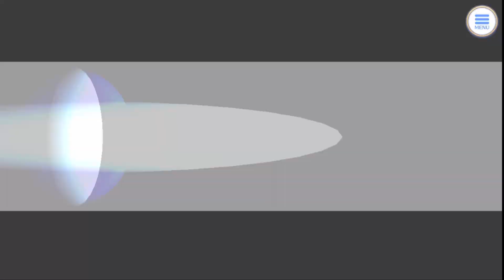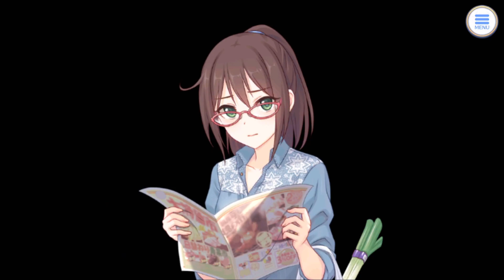Princess Connect! Re:Dive | Mifuyu - Character Stories 1-4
Contains the following episode(s):
0:00 - Episode 1: An Ardent Instructor
4:28 - Episode 2: Castle Cleaners
8:54 - Episode 3: A Toppled Teacher
12:56 - Episode 4: An Efficient Escape